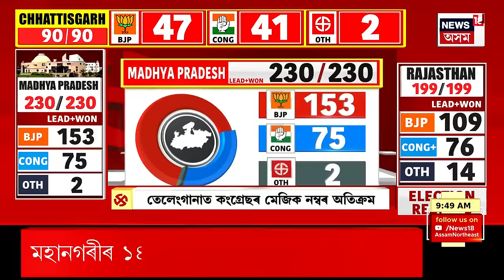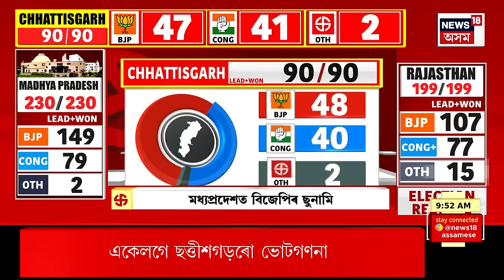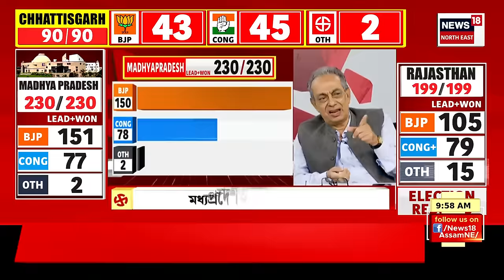Assembly Election 2023 Result : ছত্তীশগড়ত পুনৰ কংগ্ৰেছৰ অগ্ৰগতি | Political News